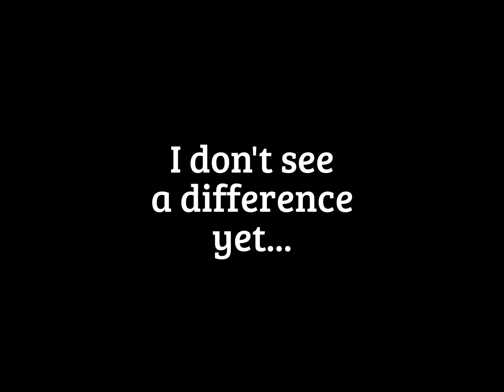Caster Oil Results (Edges) + Shea Moisture Anti-Breakage Masque Review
My 1-month (Edges) check in from my nightly Caster Oil treatments.